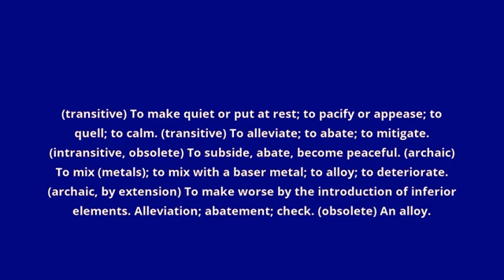what is the meaning of allay